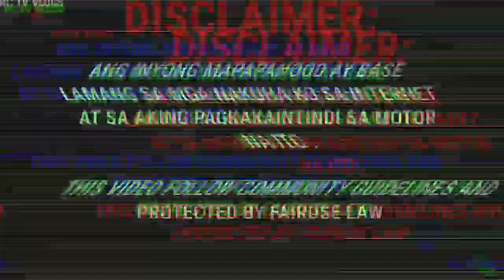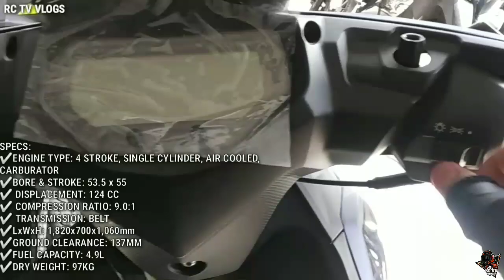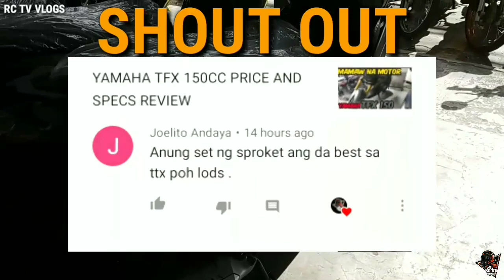KEEWAY K BLADE 125 PRICE AND SPECS REVIEW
ETO MGA KA RC BAKA MAGUSTUHAN NINYO ANG KEEWAY K BLADE 125 MURA NA AT MAGANDA PA AN FEATURES NITONG MOTOR NILA.

Note: This item and product in this video are not sponsored